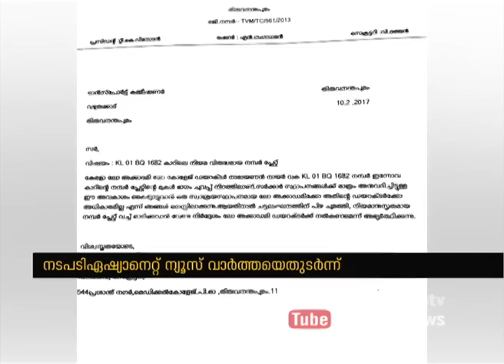Illegal boards are removed from Law Academy chairman's car